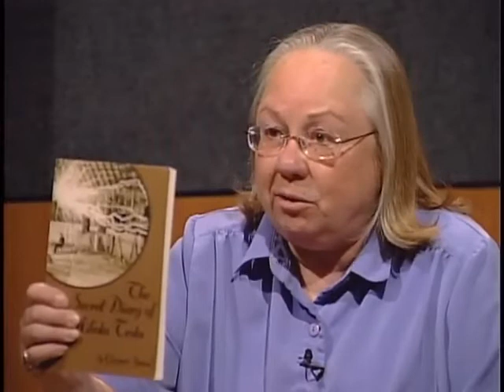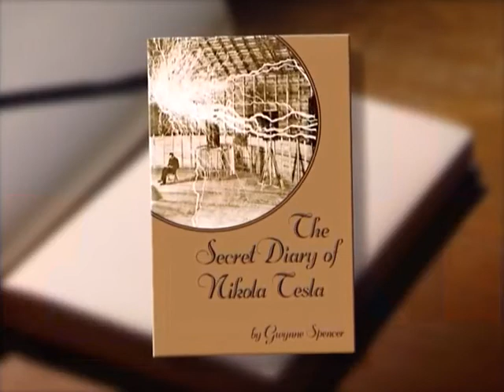Tesla's Diary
Tesla